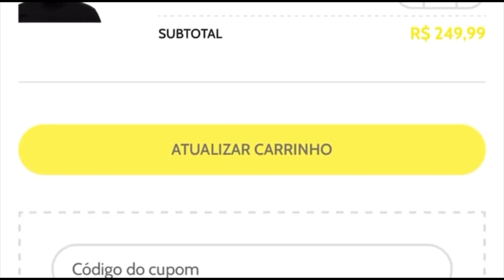MAKIMA VOLTOU E MOSTROU SEU PODER!! | Chainsaw Man | Ep 1x09 | REACTION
MAKIMA NÃO MORREU!!
Voltou com tudo e finalmente mostrou seu poder apelão!!

Nesse vídeo, assistimos, reagimos e comentamos o episódio 1x09 do anime Chainsaw Man: "From Kyoto"

SINOPSE: DE KYOTO
Himeno dá tudo de si para proteger seu querido companheiro Aki, mas a batalha segue adiante com Denji e os outros dois inimigos, e as coisas não parecem bem. O trem de Makima chega a Kyoto.

Ajeite sua antena e vem com a gente! 📺📺
CUPOM: ANTENACOMBOMBRIL
Divisão do vídeo:
00:00 Intro
03:28 Reação
20:29 Comentários

Com apenas R$ 2,99 você poderá colaborar com o crescimento do canal, ganhar selos de fidelidade, ter figurinhas exclusivas (para utilizar nos comentários) e também prioridade de resposta em seu comentário!

SOBRE NOSSO CANAL (antenacombombril)
Somos amigos de longa data, que temos um hobby em comum: assistir filmes, séries e animes.
Então resolvemos nos unir e criar o canal para assistirmos juntos, gravar e se divertir com nossas reações.
Esperamos que vocês também se divirtam com nossos vídeos e com as baboseiras que falamos haha
Tamo junto!